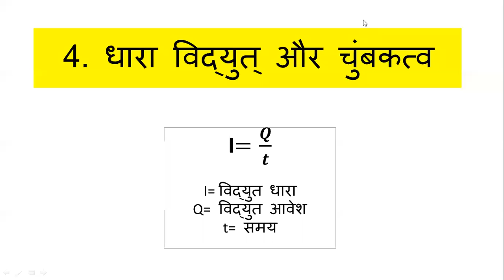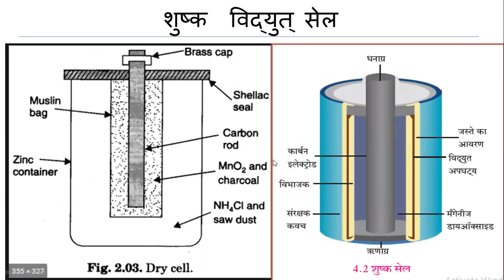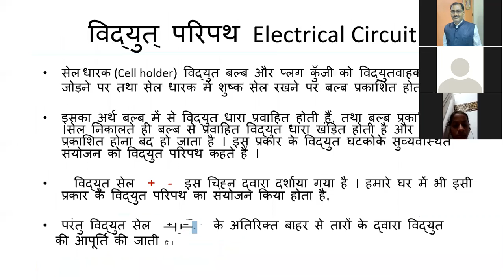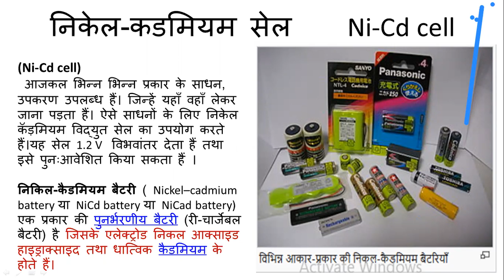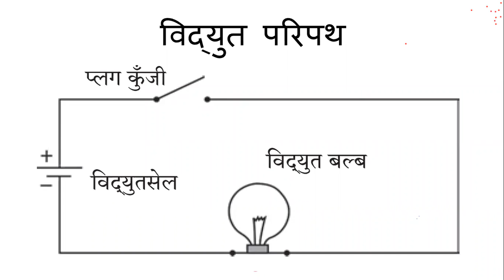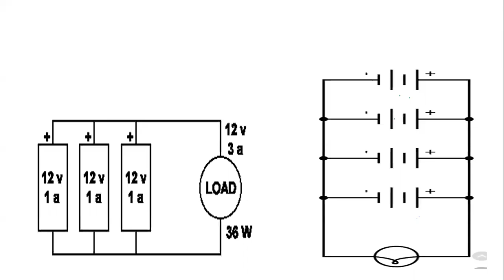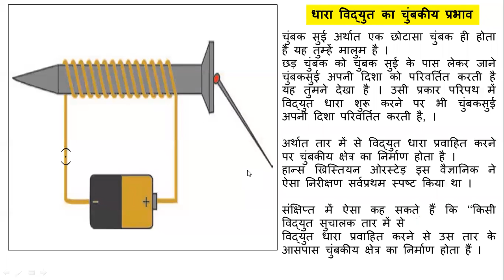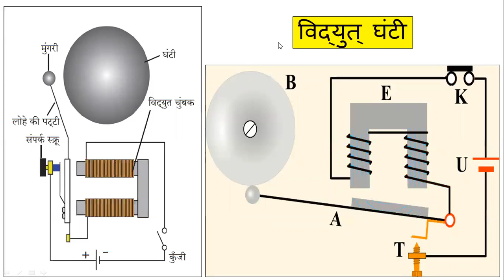GENERAL SCIENCE STANDARD EIGHTH CHAPTER- 4- धारा विद्युतऔर चुम्बकत्व PART-2 (HINDI MEDIUM)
विद्युत् सेल  ELECTRIC  CELL , धारा विद्युत् का चुंबकीय क्षेत्र MAGNETIC EFFECTS OF ELECTRICCURRENT ,  विद्युत्  घंटी  ELECTRIC BELL ,विद्युत् संयोजन सेल  CONNECTING CELL , SERIES AND PARRELLAL , CELL  HOLDER ,DRY-LEAD-ACID , Ni-Cd  CELL